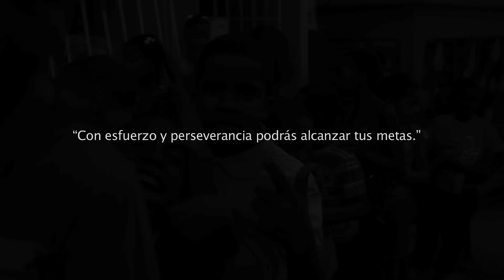Every Day [Official Video]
Niko Lodian - Every Day [Video Oficial]